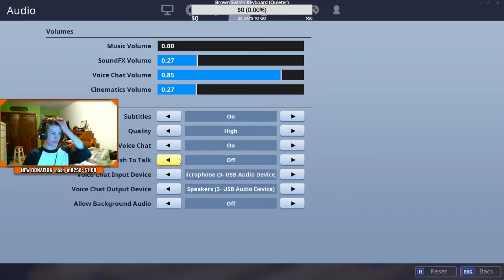I could not build so I died and then got sprayed because the Fortnite meta is the best